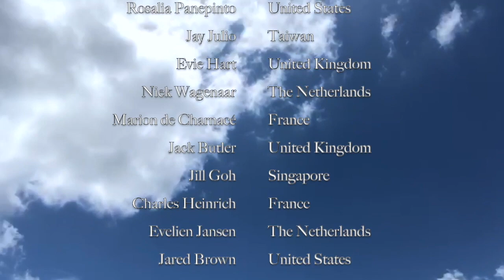Shechter II 2020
Our beautiful Shechter II dancers have come together from across the world to create this video for you. Although there are thousands of miles between them, they are finding new ways to connect and be creative together in these difficult times.

Created & Performed by Shechter II